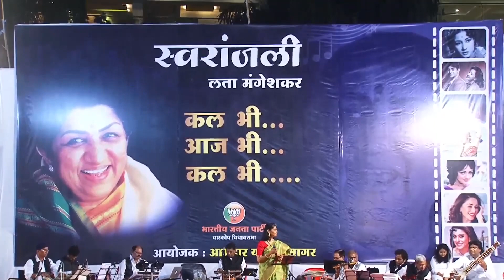2022-02-28_Chandan sa badan chanchal chitwan (Female)_Sangeeta M.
Saraswati Chandra (1968), Lata, Kalyanji Anandji, Indeevar (Nutan, Manish)
Date & Place:  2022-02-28_Swaranjali_Kal Bhi..Aaj Bhi..Kal Bhi_Lata Mangeshkar Show_Kandivali_Mumbai (Open Air)